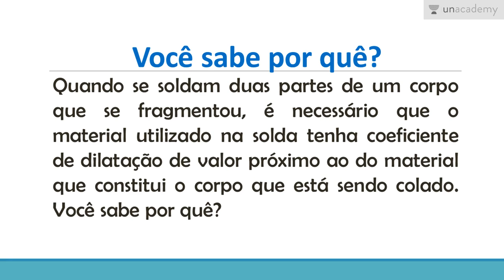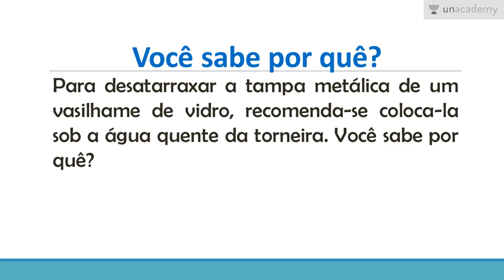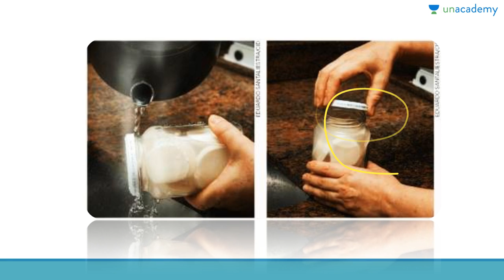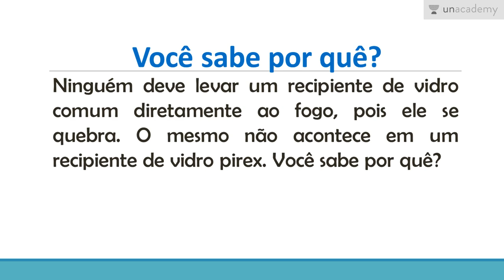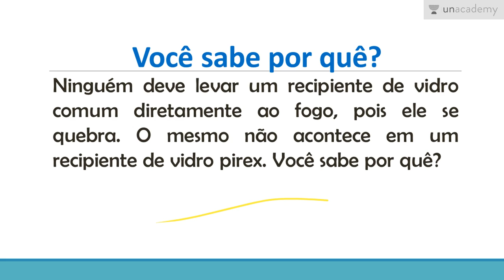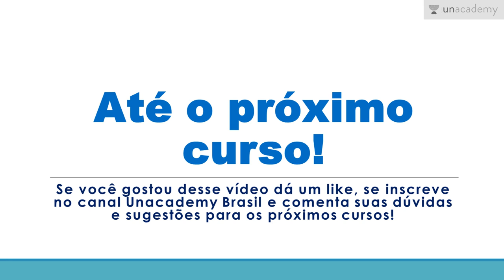FÍSICA PARA O ENEM - COMPORTAMENTO TÉRMICO DOS MATERIAIS - AULA 7: VOCÊ SABE POR QUÊ?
FÍSICA PARA O ENEM - COMPORTAMENTO TÉRMICO DOS MATERIAIS
AULA 7: VOCÊ SABE POR QUÊ?

Neste curso serão explorados os fenômenos relacionados ao comportamento térmico de sólidos e líquidos, especificamente a dilatação térmica.

Esta aula aborda a resolução de questões que abordam curiosidades do dia-a-dia.

Neste curso você estará aprendendo:

Para a lição anterior :
FÍSICA PARA O ENEM COMPORTAMENTO TÉRMICO DOS MATERIAIS AULA 6 RESOLUÇÃO DE QUESTÕES